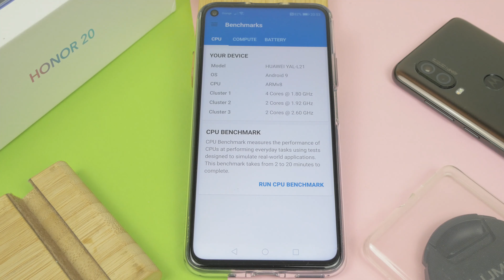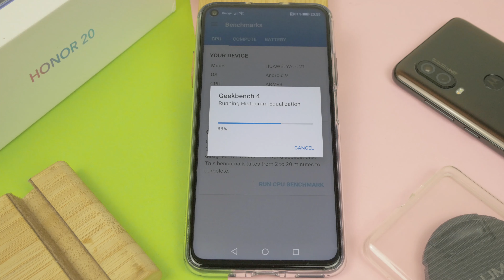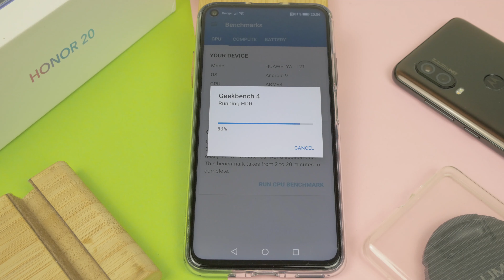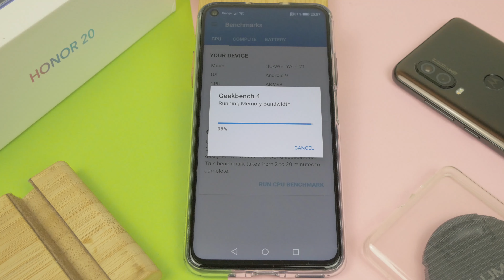Honor 20 Gegebench | Wynik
Jak wydajna w teście Geekbench okaże się Honor 20 ?
Kirin 980, 6GB Pamięci ram Grafika Mali-G76. Jak wydajny ten zestaw się okaże?